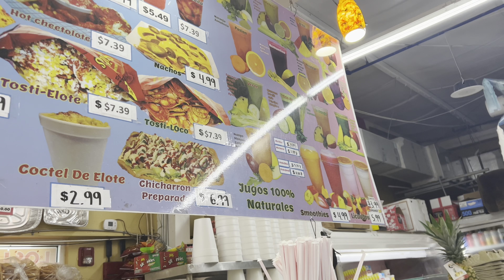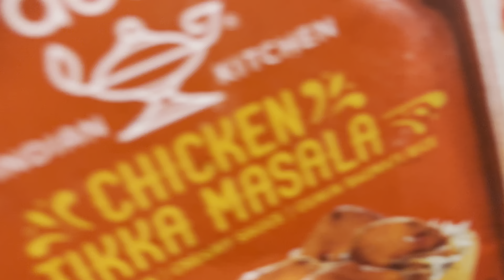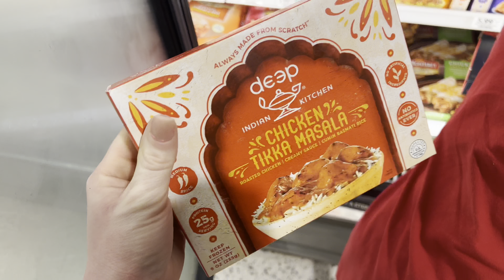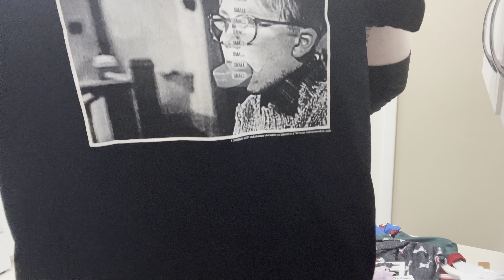Vlog | Dinner dates, shopping, mom life + more | Whitney Jayy♡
Hey y’all! Spend a few days with me & the boys! ♡

Instagram.com/whitneyjayyx0
Twitter.com/whitneyjayyxo

♡ About ME ♡
Age : 23
Height :5’2
Race: FULLY African American with Albinism